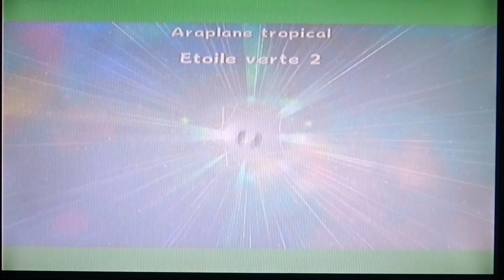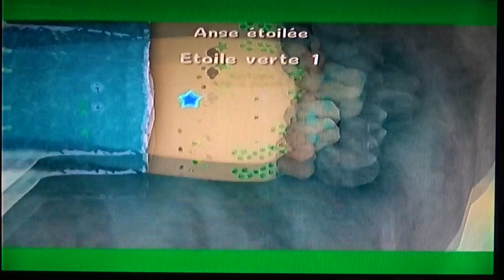Let's play Super Mario galaxy 2 #17 : Suite de la récolte d'étoiles vertes dans le monde 2.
17ème partie avec les niveaux :
0:00 Mine d'étoiles : Etoile verte 1,2 et 3
5:52 Araplane tropical : Etoile verte 1 et 2
12:14 Printemps éternel : Etoile verte 1,2 et 3
20:22 Anse étoilée : Etoile verte 1,2 et 3